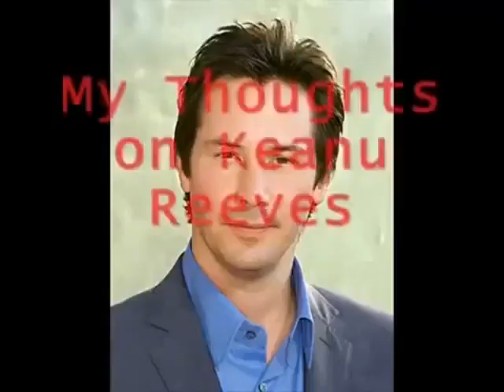I Got My Kinemaster 5 pro 2014 stickers On Haha Yes V2